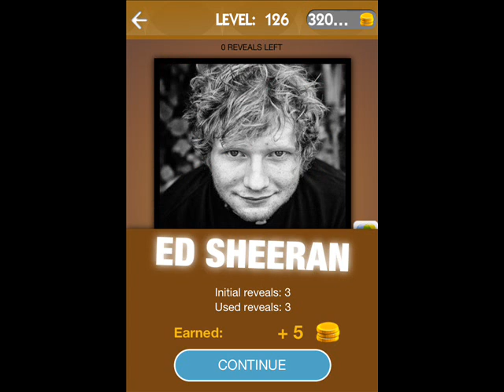All Guess The Celeb - Deluxe Level 121-130 Answers